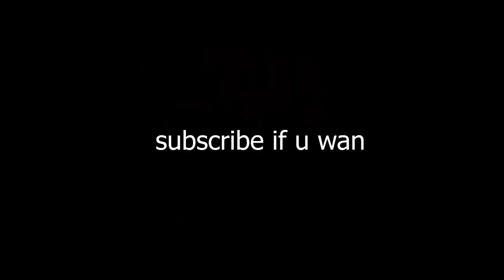PIGGY vs MR. STITCHY..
piggy mr. stitchy skin

►Code: sketch